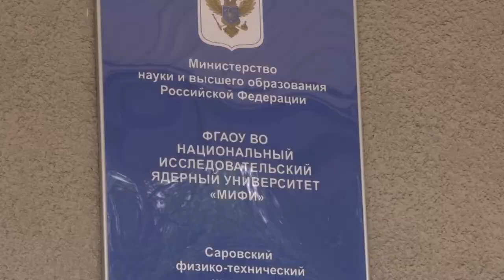Приёмная кампания в СарФТИ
В СарФТИ стартовала приёмная кампания. Вуз предоставляет все условия для построения успешной карьеры в атомной отрасли. Как проходит приём абитуриентов в этом году?